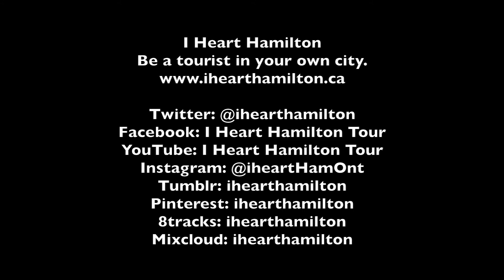I Heart Hamilton: Stella Ella Ola "Donna" live at Baltimore House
Stella Ella Ola at their first Hamilton show - an "I Heart Hamilton Presents" show at The Baltimore House in Hamilton, Ontario. October 17, 2014.

I Heart Hamilton
Be a tourist in your own city.